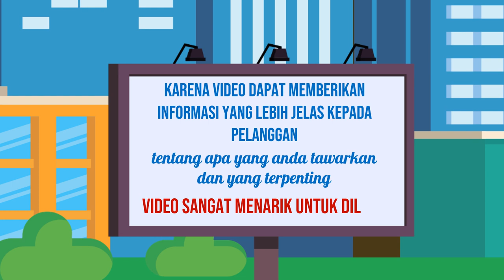Video Iklan Virtual Reality untuk Pengalaman yang Luar Biasa di Kota Boyolali Jawa Tengah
Jasa Edit Video Promosi / Video Iklan Virtual Reality untuk Pengalaman yang Luar Biasa di Kota Boyolali Jawa Tengah atau

Daftar Isi
00:00 - Cara Edit Video Iklan dokter mata, dokter mobil kelapa gading, dokter mata jakarta selatan
00:10 - Contoh Iklan Promosi dokter neurologi anak, dokter nefrologi, dokter nenden, dokter naturopati
00:30 - Contoh Video Promosi dokter ortopedi, dokter obgyn,
00:40 - Contoh Konten Branding dokter obgyn, dokter onkologi
00:50 - Resep Makanan dokter spesialis anak, dokter spesialis kulit, dokter spesialis anak, dokter spesialis kulit